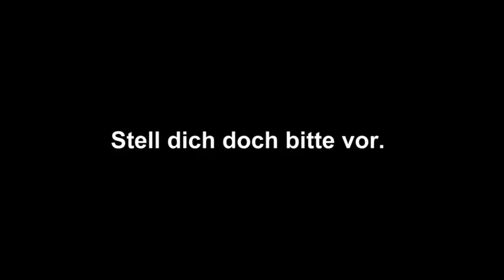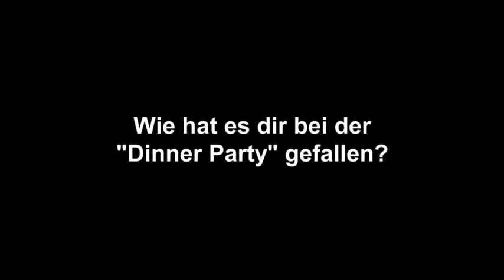Felix Kroiß ist Deutscher Meister im Speedcarving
Interview zum Thema: Majestät und Meisterschaft - Überraschungsgäste bei Oliver Pocher